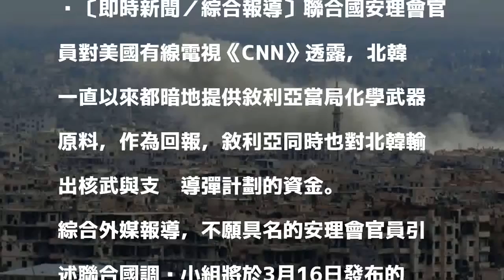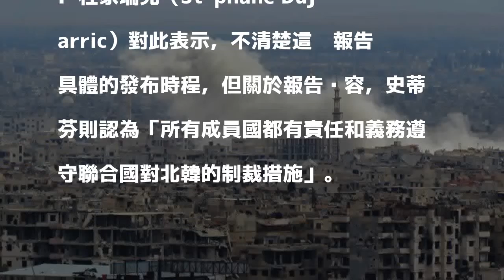金小胖賣化武籌錢搞核武! 聯合國抓到了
〔即時新聞／綜合報導〕聯合國安理會官員對美國有線電視《CNN》透露，北韓一直以來都暗地提供敘利亞當局化學武器原料，作為回報，敘利亞同時也對北韓輸出核武與支撐導彈計劃的資金。

發表評論評論如下。